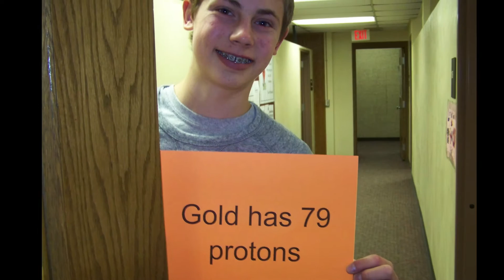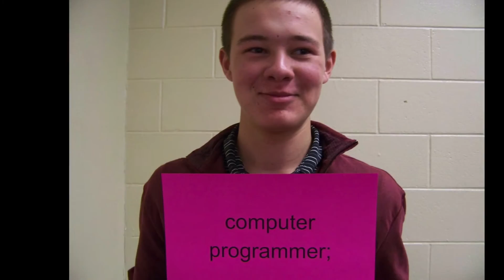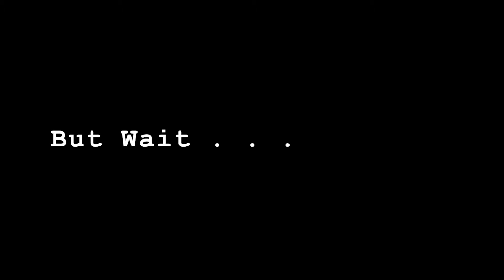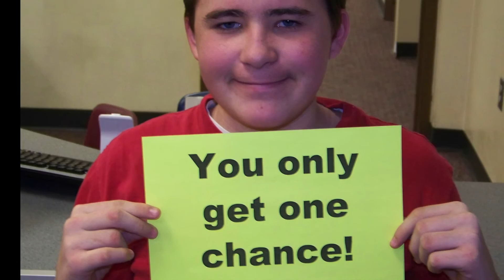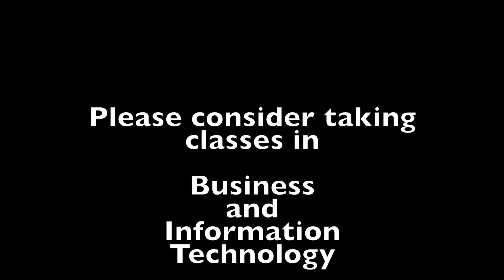NHS CDPG - BIT for 2015